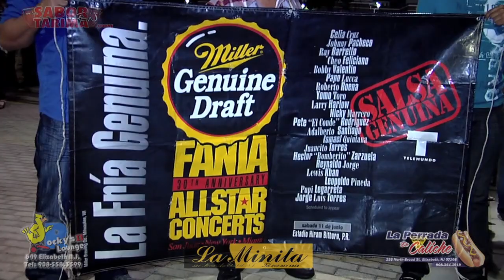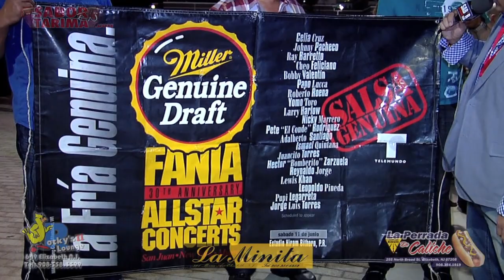FANIA ALL STARS EN PUERTO RICO FEAT ROBERTO ROENA Y SU APOLLO SOUND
REALIZACION DE Y MORRIS MEDIA STUDIOS
ESTUVIMOS EN EL CUBRIMIENTO DE LA PRESENTACION Y JUNTE  DE LAS ESTRELLAS FANIA EN EL COLISEO PUERTO RICO Y COMO ORQUESTA INVITADA ROBERTO ROENA Y SU APOLLO SOUND  - OCTUBRE / 18 / 2013